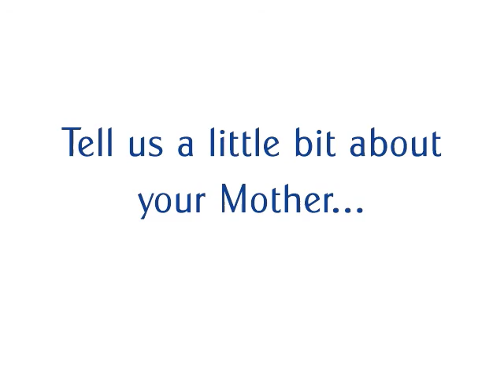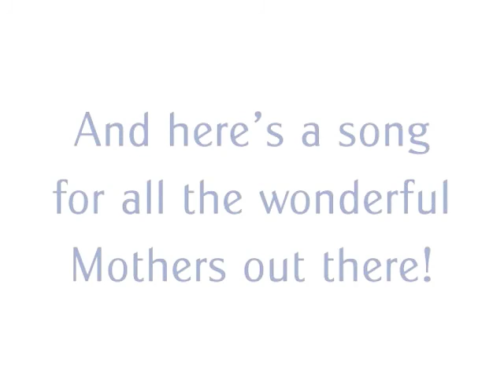MAMMA MIA! Broadway: A Mother's Day Tribute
The cast of MAMMA MIA! Broadway celebrated Mother's Day by professing their love for their Mothers in this "Backstage on Broadway" episode. One of the cast members even sang a song...! MAMMA MIA! hopes you all had a terrific Mother's Day! How did you celebrate?!